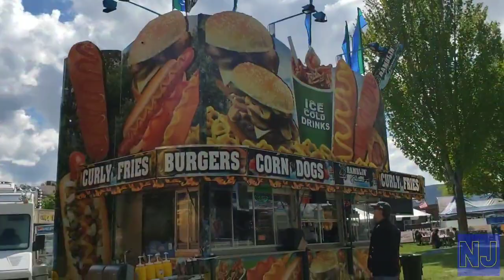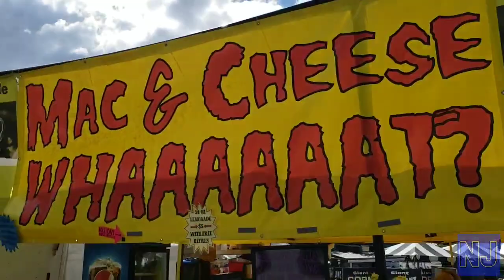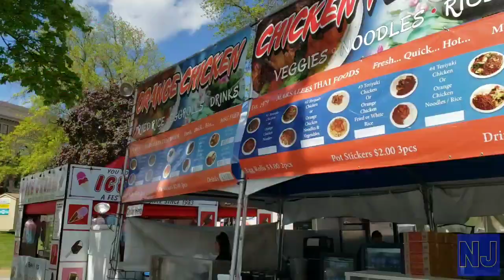Apple Blossom Vlog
This event takes place in Wenatchee Washington. Here's a short vlog of the food festival and of the kiddie rides. Like this video, comment and turn on your post notifications so we could give you a shoutout on our upcoming video!♡